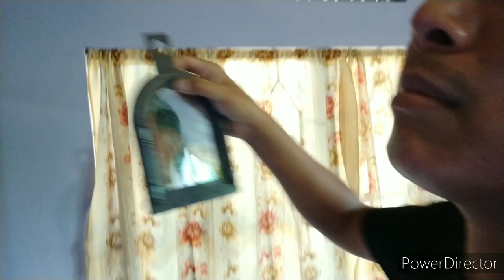I Don't know what to do||Vlog.